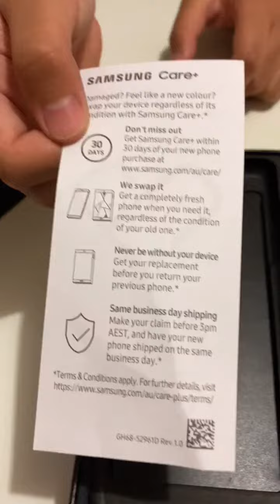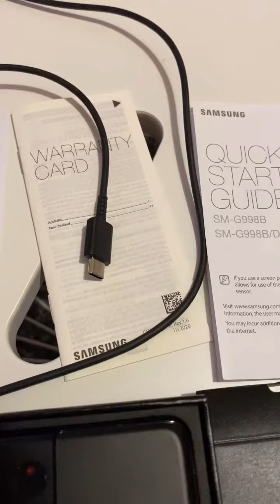Samsung Galaxy S21 Ultra 5G 256GB